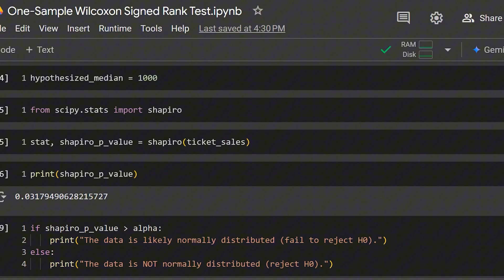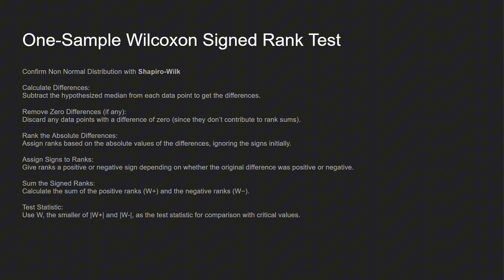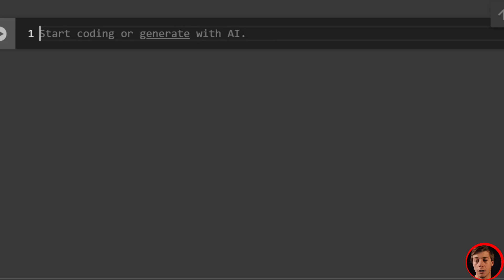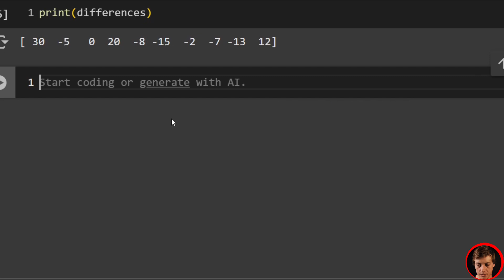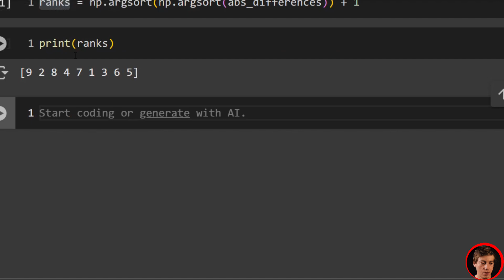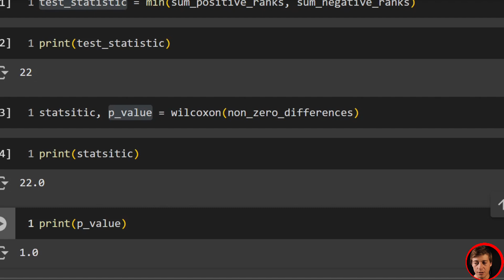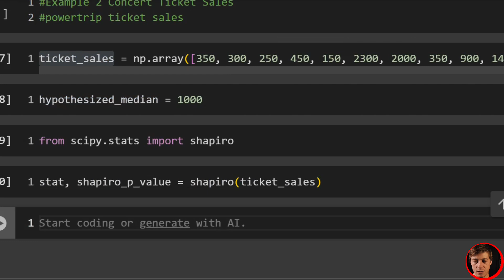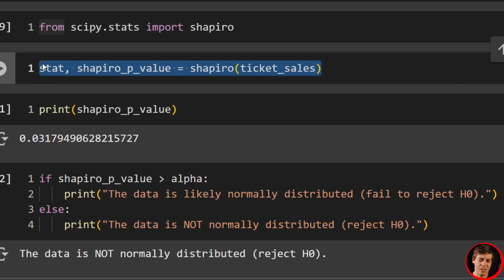How to Perform a One-Sample Wilcoxon Signed Rank Test in Python (Scipy & Numpy)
🧠 Don’t miss out! Get FREE access to my Skool community — packed with resources, tools, and support to help you with Data, Machine Learning, and AI Automations!

Need to test whether your sample median significantly differs from a known value—without assuming normality? In this tutorial, you’ll learn how to perform a one-sample Wilcoxon signed-rank test using Python, with real code examples via SciPy and NumPy.

In this video, I walk you through the one-sample Wilcoxon signed-rank test in Python, covering both manual calculations and shortcuts using SciPy. The Wilcoxon signed-rank test is a non-parametric statistical test used to compare the median of a single sample to a hypothesized median, making it the perfect alternative to a one-sample t-test when your data isn't normally distributed.

I start by explaining when and why you'd use the Wilcoxon signed-rank test instead of a t-test, including how it handles non-normal data and is more robust to outliers. We cover the complete step-by-step process: calculating differences, removing zeros, ranking absolute differences, assigning signs to ranks, and finding the test statistic. I demonstrate this with a real ultramarathon training example, showing you exactly how the math works behind the scenes.

Then I show you how to implement this in Python, first doing a manual calculation to build understanding, and then using the SciPy shortcut that makes it incredibly easy. We also cover the Shapiro-Wilk test for checking normality, so you know when to choose the Wilcoxon test. The second example uses concert ticket sales data to reinforce the concepts. By the end of this tutorial, you'll know exactly how to perform and interpret the Wilcoxon signed-rank test for your own data analysis projects.

TIMESTAMPS
00:00 Introduction to Wilcoxon Signed Rank Test
01:08 When to Use This Test vs T-Test
01:52 Null and Alternative Hypotheses
02:28 Test Steps Overview
02:42 Ultramarathon Example Setup
03:27 Calculating Differences
04:03 Ranking Absolute Differences
05:04 Computing Test Statistic and P-Value
05:51 Python Setup and Imports
06:32 Manual Calculation in Python
08:18 Computing Ranks
09:22 Separating Positive and Negative Ranks
10:35 Getting Test Statistic
11:23 Using SciPy Shortcut
12:27 Interpreting Results
12:55 Concert Ticket Sales Example
14:00 Testing for Normality with Shapiro-Wilk
15:15 Running Wilcoxon Test on New Data
16:22 Final Results and Wrap Up

Who is Ryan
Ryan is a Data Scientist at a fintech company, where he focuses on fraud prevention in underwriting and risk. Before that, he worked as a Data Analyst at a tax software company. He holds a degree in Electrical Engineering from UCF.

Who is Matt
Matt is the founder of Width.ai, an AI and Machine Learning agency. Before starting his own company, he was a Machine Learning Engineer at Capital One.